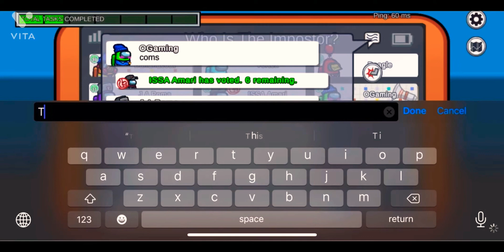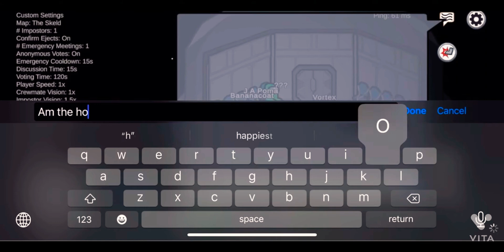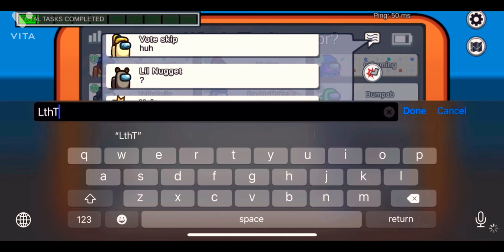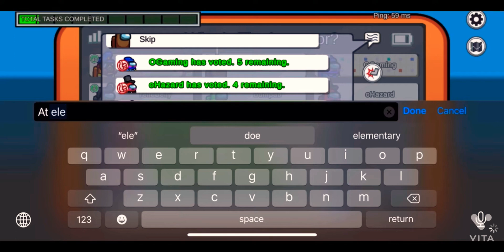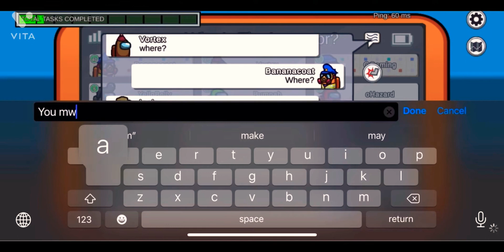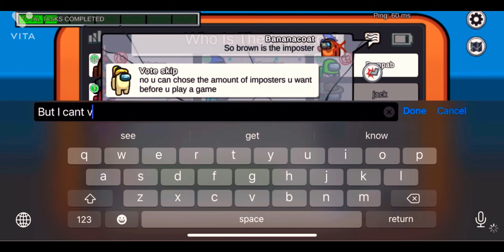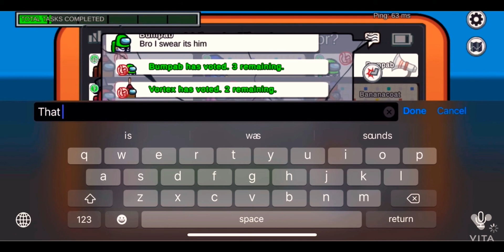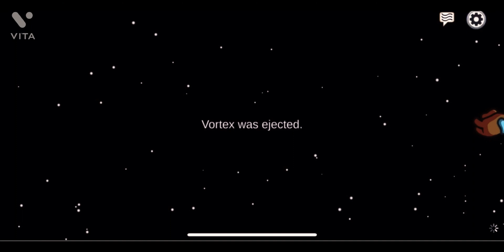Among us gameplay: Skeld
This is a special video